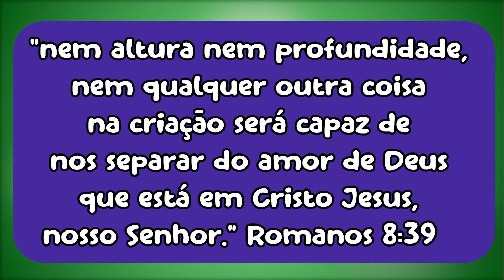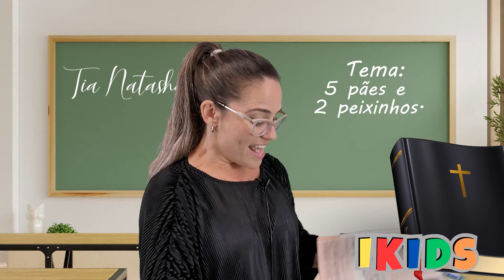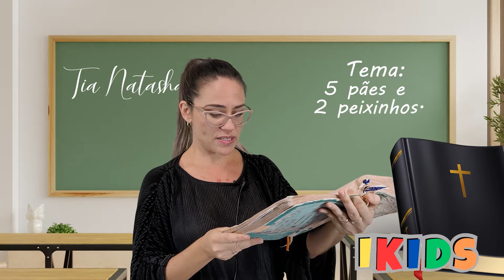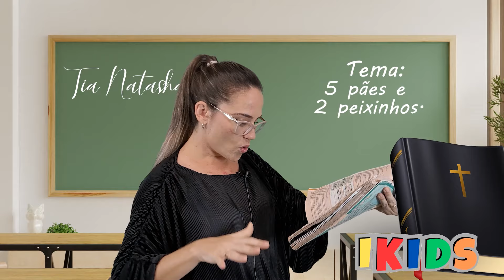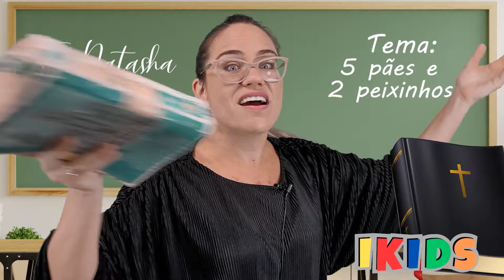iKIDS ONLINE // UMA GRANDE HISTÓRIA - EPISÓDIO 11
A série, UMA GRANDE HISTÓRIA, vamos falar sobre toda a hisótria da bíblia, desde a fundação do mundo até a morte de Jesus. Abra seu coração e sua mente para fazer conosco essa super viagem sobre as grandes histórias da bíblia sagrada e todos que a escreveram.